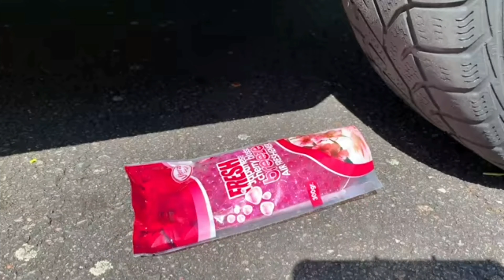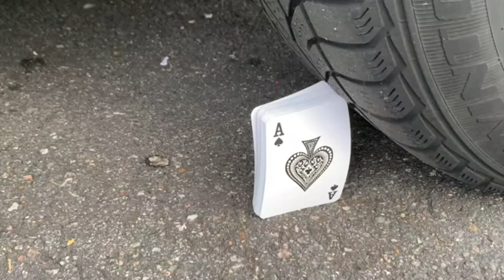The experience of crushing Fanta Cola cans against the wheel of the car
crushing crunchy and soft things by car - experiment car vs toothpaste
crushing crunchy and soft things by car - floral foam squishy tide
 سحق الأشياء المقرمشة والناعمة بالسيارة - تجربة السيارة مقابل معجون الأسنان
 سحق الأشياء المقرمشة والناعمة بالسيارة - رغوة زهرية مد اسفنجية
 تكسير السحق والأشياء اللينة بالسيارة
 كيفية صنع رغوة اسفنجي
 سحق الأشياء المقرمشة والناعمة بالسيارة
سحق الأشياء المقرمشة والناعمة بواسطة موقع youtube للسيارة